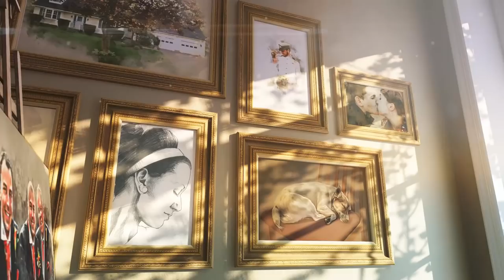Hand Painted Wedding Portraits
TrendyCatPortraits Hand Painted Wedding Portraits. - A quick look at how I can transform your wedding portraits into a beautiful, stunning, heart captivating wedding gifts or even anniversary gift for you love one in Watercolour, Oil or Pencil Sketch.